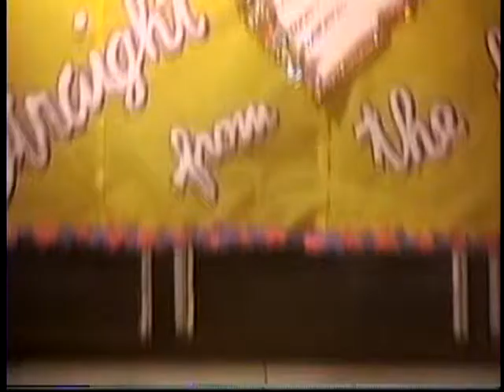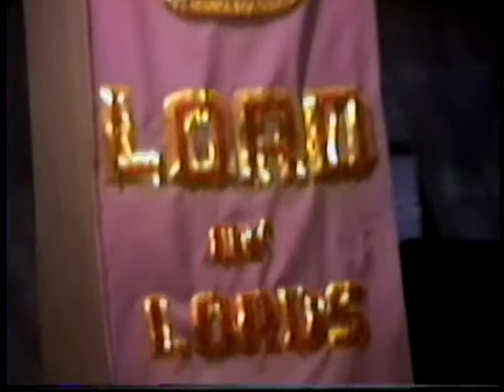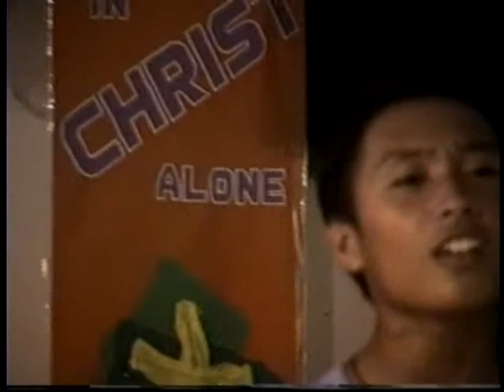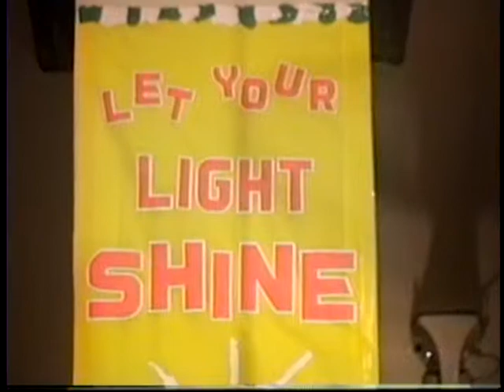Straight from the heart (Part 15) Shiloh Mini Concert 1998